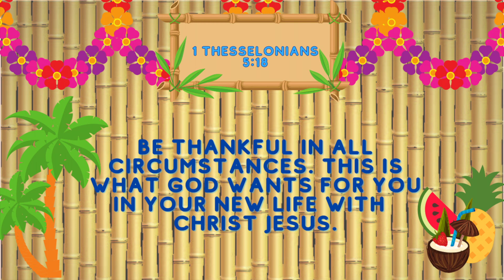Connect Kids Online Thank You For Family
Today we talk about our wonderful friends and how thankful we are for them.